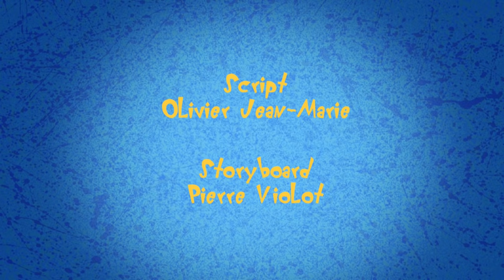Oggy and the Cockroaches - Inspector DeeDee (S04E37) Full Episode in HD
Oggy has been burgled! Depressed, Oggy reacts strangely. He acts as if nothing had happened. He pretends to watch TV (which isn’t there), to open up the fridge (which no longer exists) and he eats a (non-existent) drumstick… DeeDee heads off to investigate!